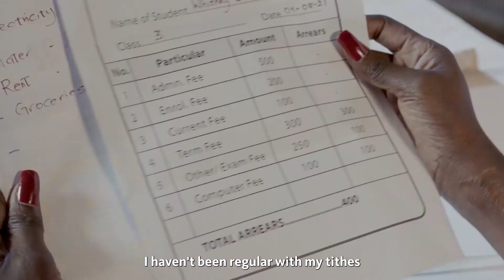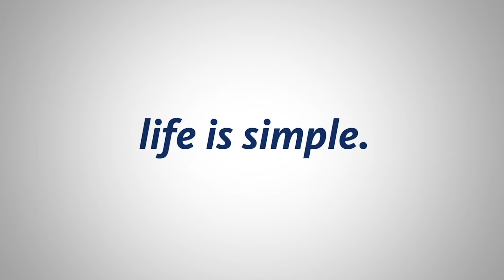AirtelTigo To Gu Me So Promo - Behind The Scenes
Exactly a year back

Production of To Gu Me So TV commercial.